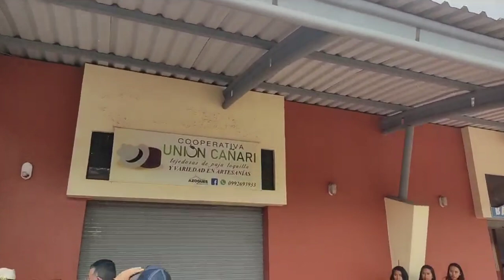Azogues Ecuador Pase del Niño Manuelito 2023 Casho TV